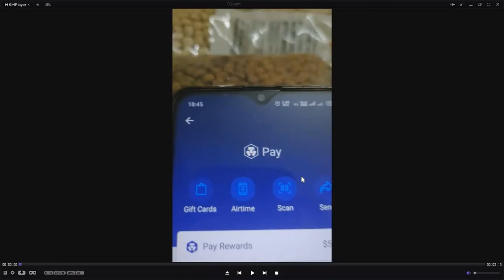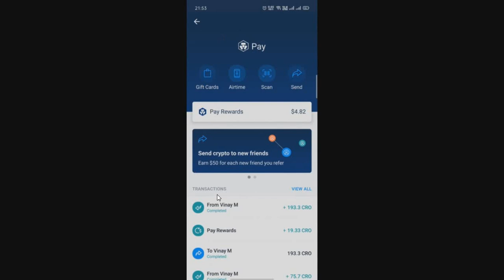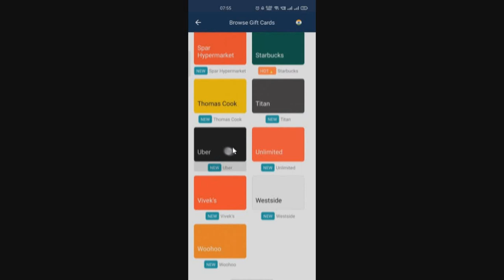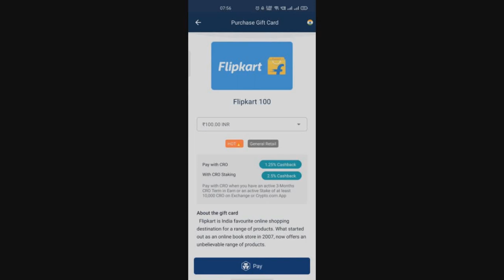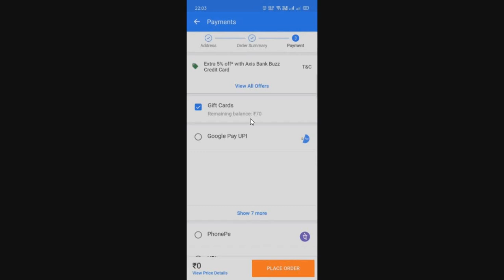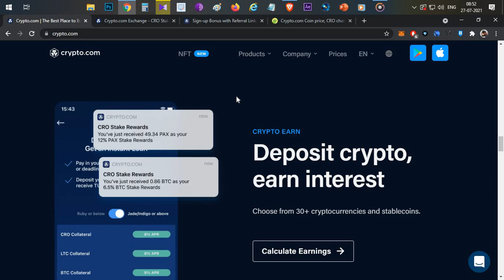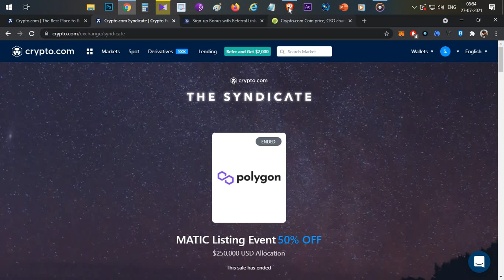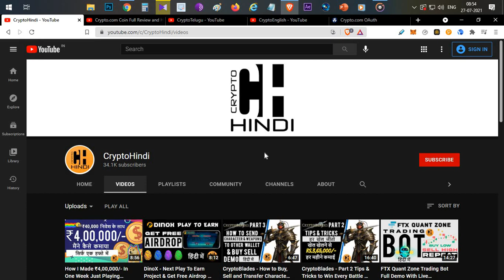How Shop using Cryptocurrency With Crypto.com App - Hindi